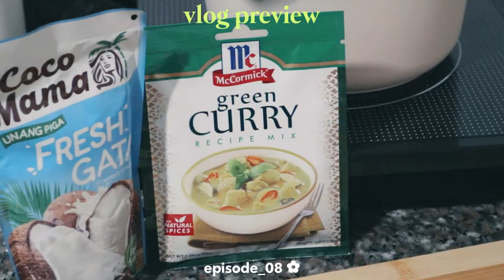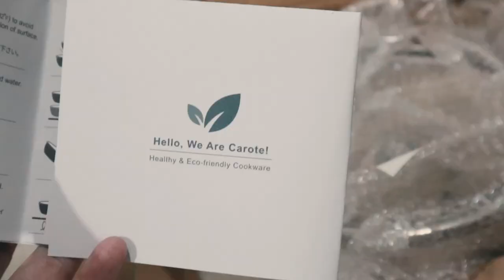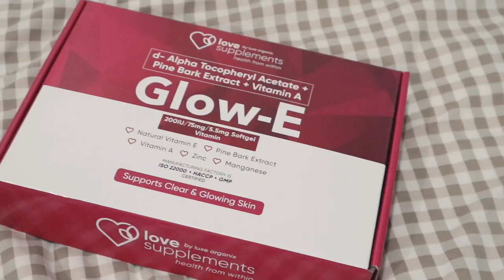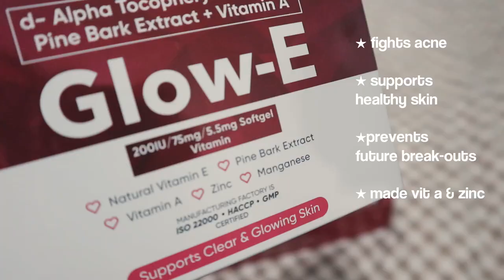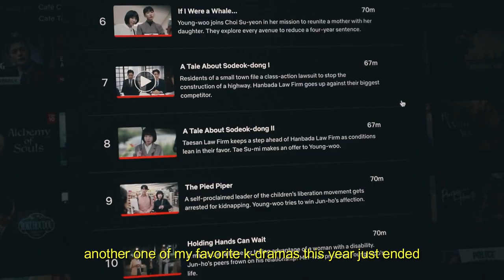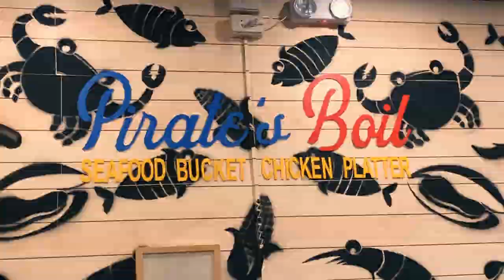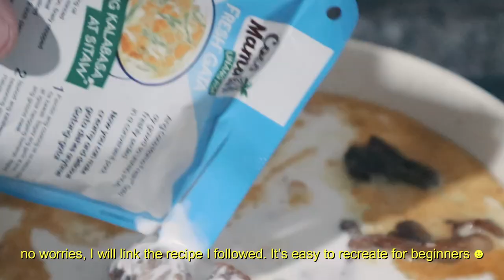living alone vlog 🌷 new cookware, the mundanes of solo living and my self-care routine 🍳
in loving memories of my airpods that i lost this week. you will be missed 😥